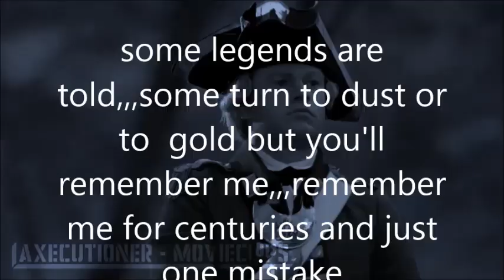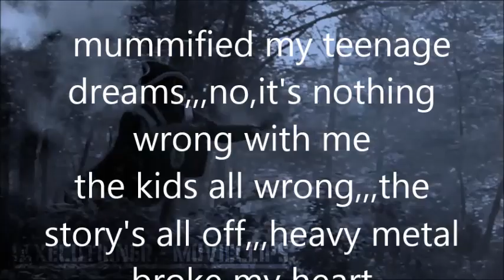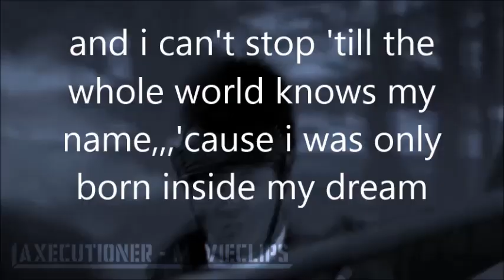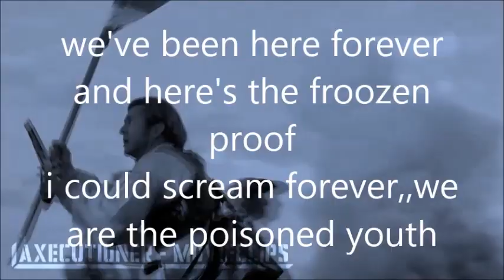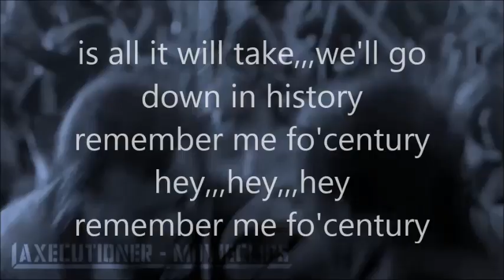fall out boy 'centuries' lyrics [the patriot]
menjadi yang terbaik untuk sie,,,cntx [maksudnya tetep baik untuk sie,,,cntx] [walau hari ini makan dengan orang yang beda]